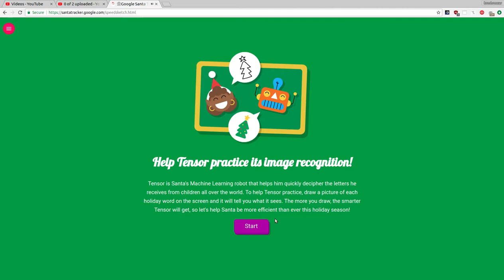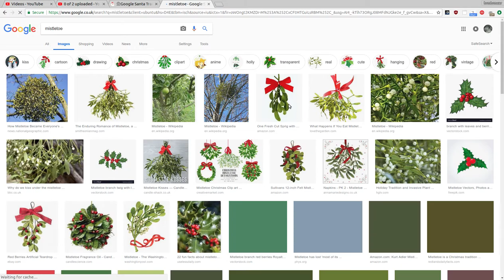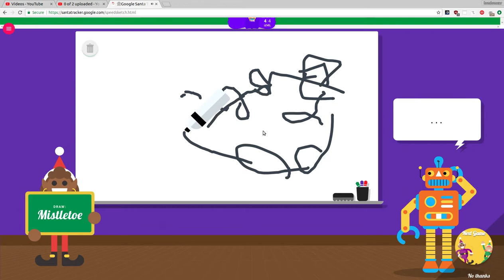Google Santa Tracker 14th December 2018